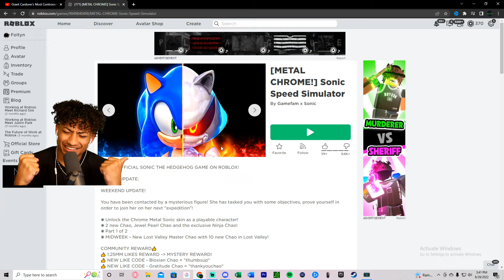I Became FASTER Than CHROME SONIC.. (Sonic Speed Simulator)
I Became FASTER Than CHROME SONIC In Sonic Speed Simulator. This video is SUPER FUNNY and HILARIOUS. Make sure you watch the whole video to find out what happens.

--Socials--